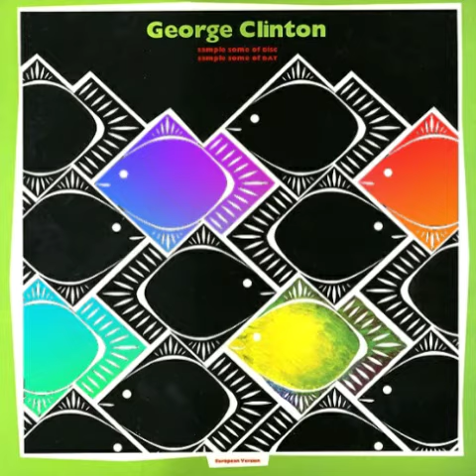George Clinton - All Night [Custom edit]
Well... I took more time than I'd like to admit taking bits and P-ieces from George's "Sample Some Of Disc, Sample Some Of DAT" album and splicing them together to try and make a (somewhat) real track out of them, although they're really all just mini jam type thangs. But I thought I might as well share 'em so here u go!